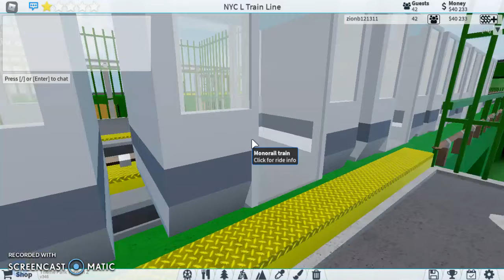BMT LINES L and Q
BMT LINES